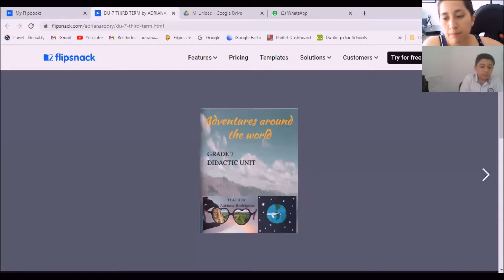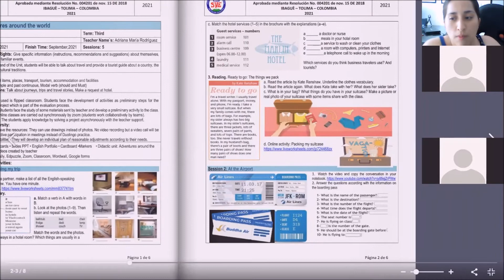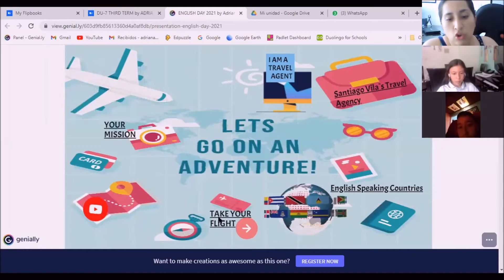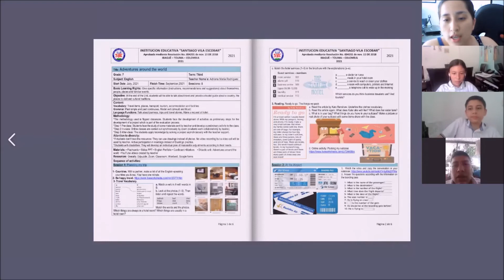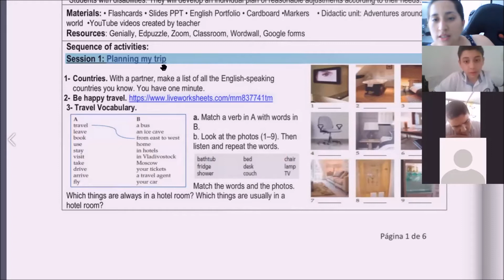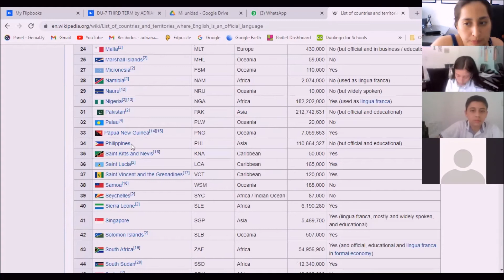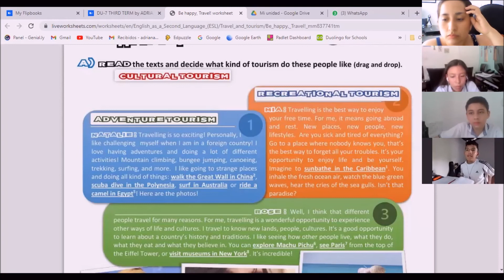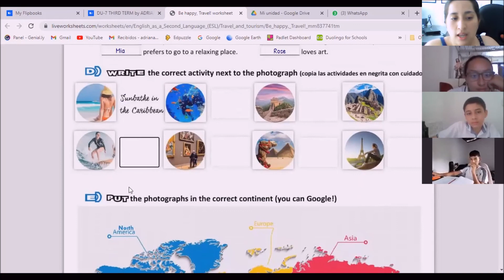English 7. 1 class 1